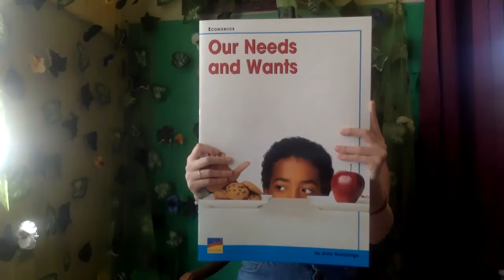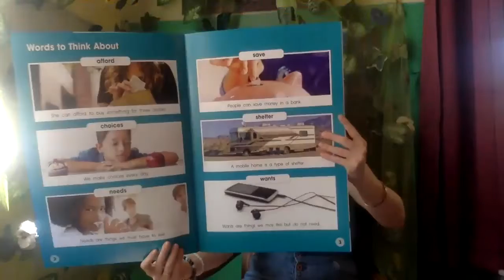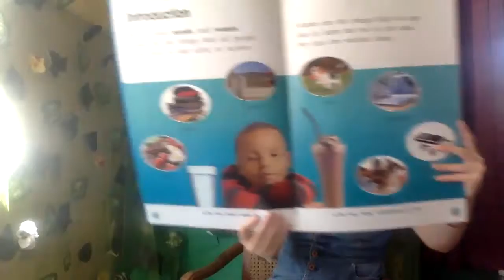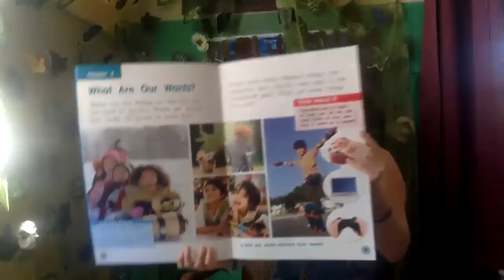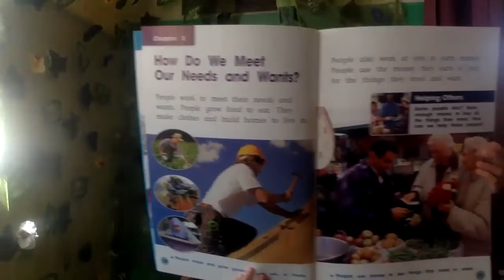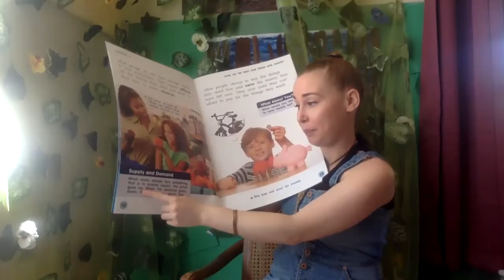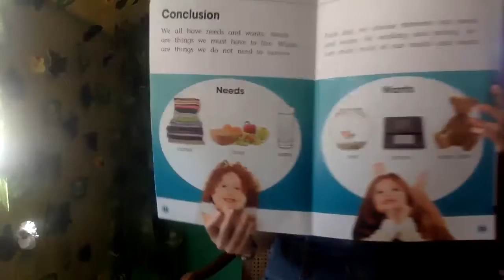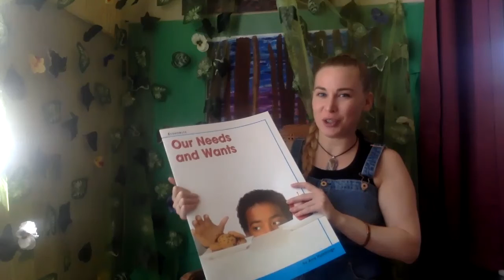Miss Wood reads Our Needs and Wants by Amy Hutchings (Social Studies)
Miss Wood reads Our Needs and Wants by Amy Hutchings. This informational text is from our school's curriculum and it teaches Social Studies concepts (and Economics) at the Kindergarten level.